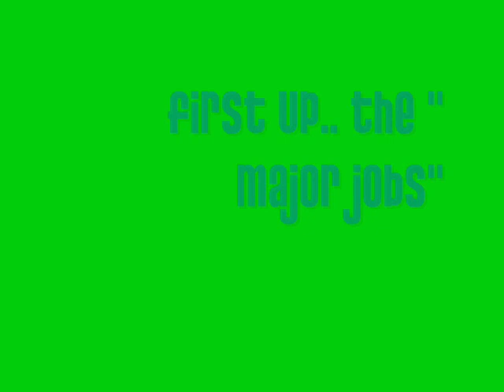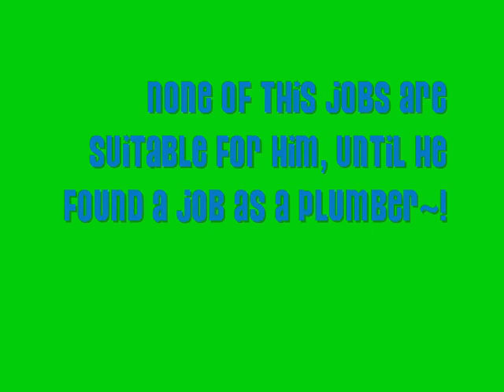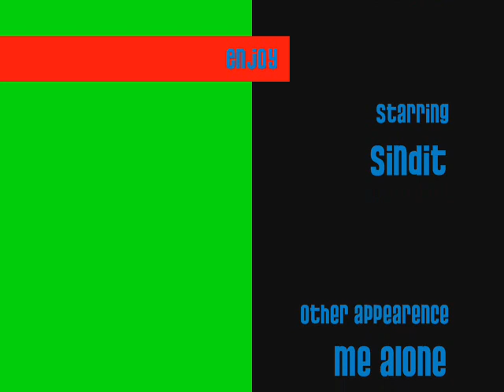funny maplestory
another adventures of sindit
did it out of boredom